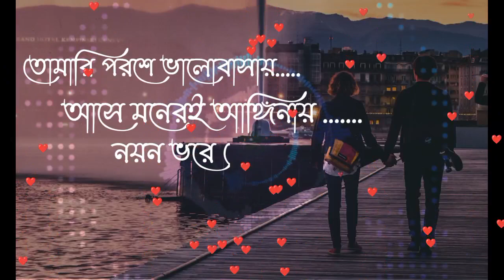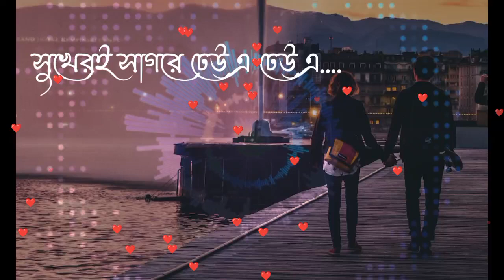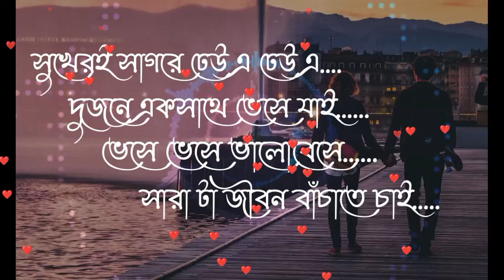তোমায় ছেড়ে বহুদূরে যাব কোথায় (Bangla Lofi Music 🎵🎶🎶)❤️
Tomai Chere Bohu Dure Lofi Remix | তোমায় ছেড়ে | Slowed+Reverb | bong connection

Welcome to the "bong connection" YouTube channel.

with my channel for Enjoy more Bangla Music

Videos. Thanks.

Important ✅